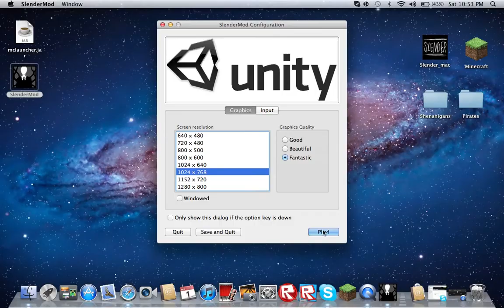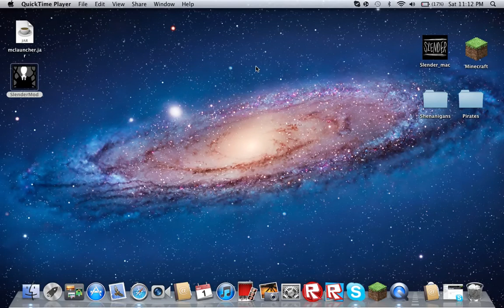SlenderMod Ep:1 Freaking Bats!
This is my first time playing SlenderMod and I honestly find this game AMAZING! I like everything about it, the playground which has some back story to it, the different soundtrack, the new Slender texture. But there is some things I don't fancy too much the extremely loud panting and those bats...--_-- got me every time!